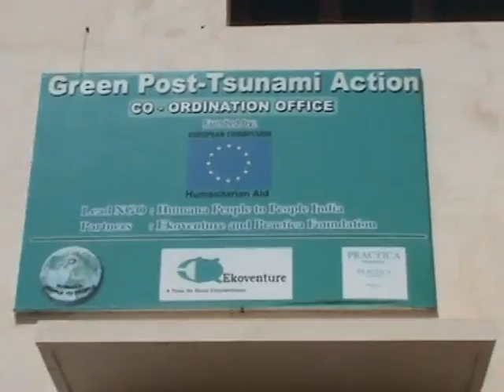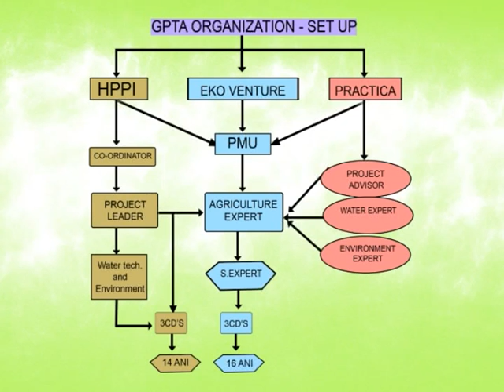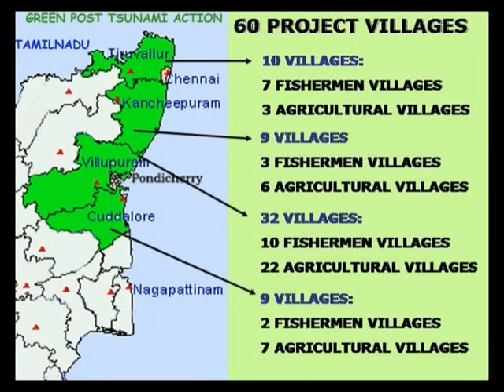GPTA Intro.mov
"Green Post Tsunami Action" was funded by the EU and implemented by Humana People to People India and Ekoventure in Tamil Nadu to assist communities with sustainable systems after the devastating tsunami.